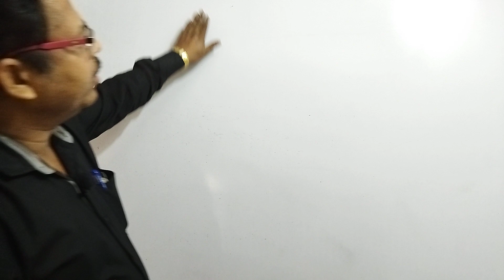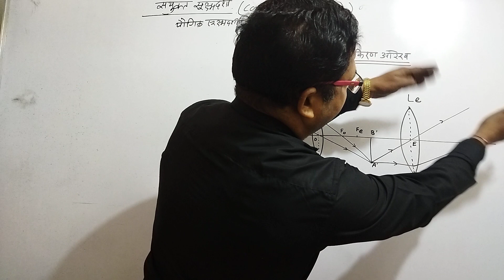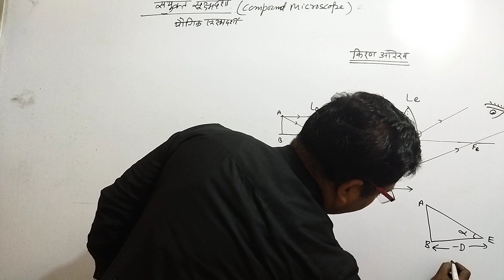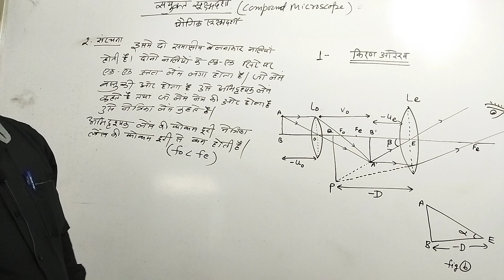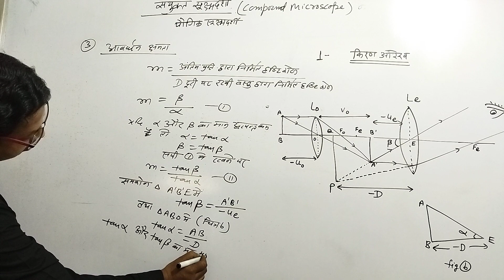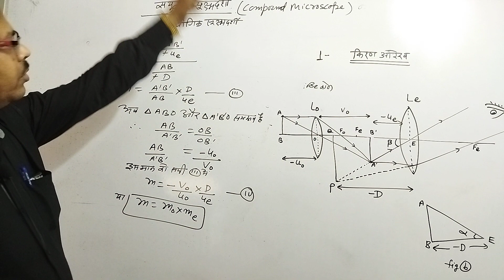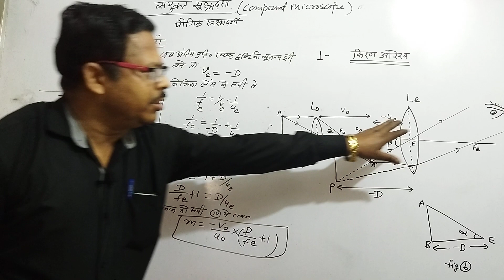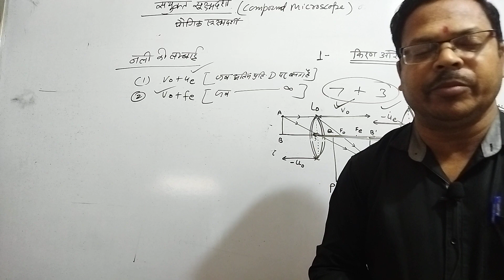संयुक्त सूक्ष्मदर्शी (यौगिक सूक्ष्मदर्शी) की आवर्धन क्षमता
संयुक्त सूक्ष्मदर्शी की आवर्धन क्षमता# यौगिक सूक्ष्मदर्शी की आवर्धन क्षमता# प्रकाशिक यंत्र@PhysicsKTSByByasmunisir